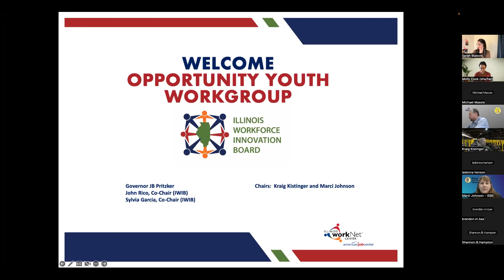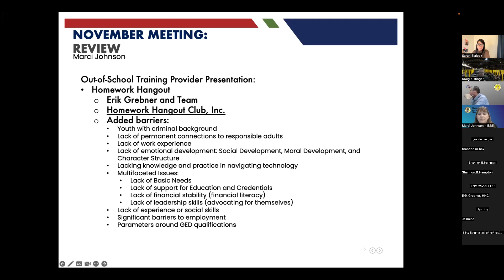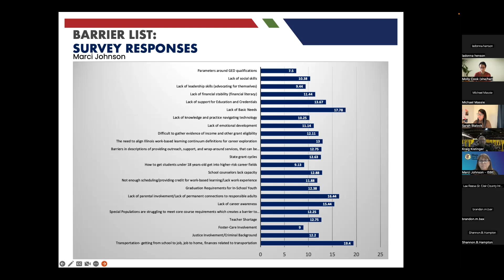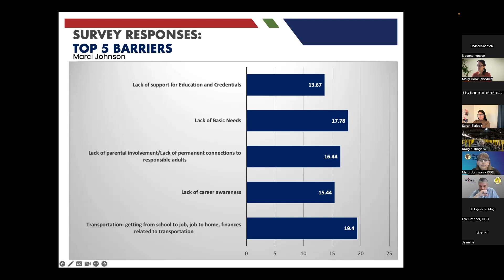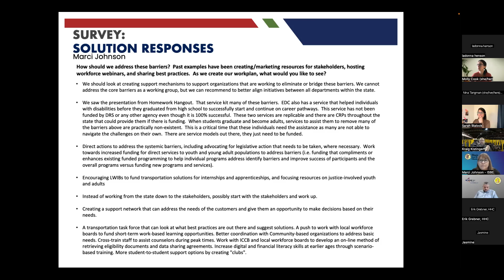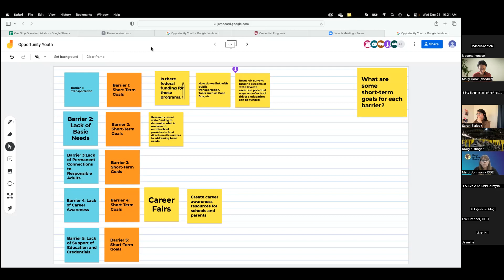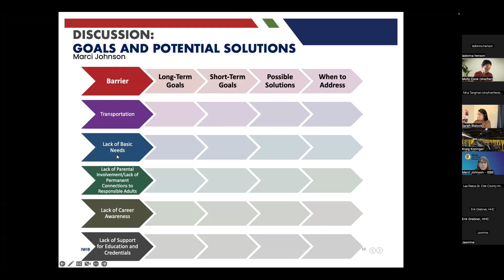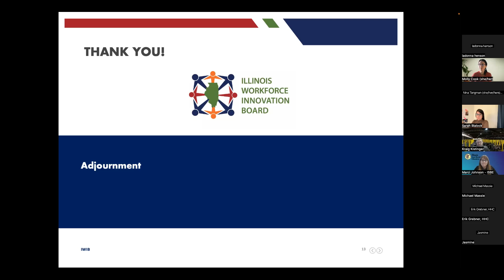CPTP Opportunity Youth Workgroup December Meeting